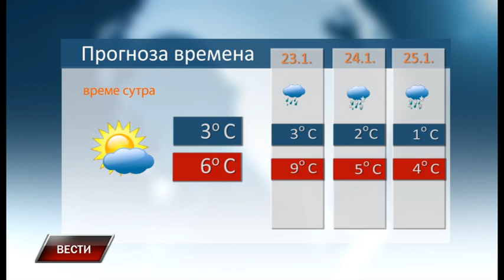Vesti 21 1 2022